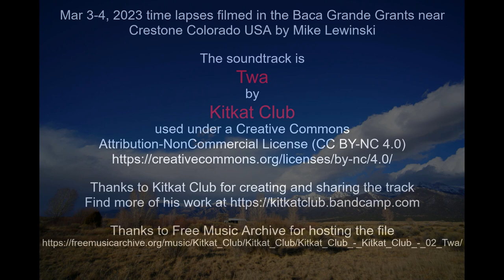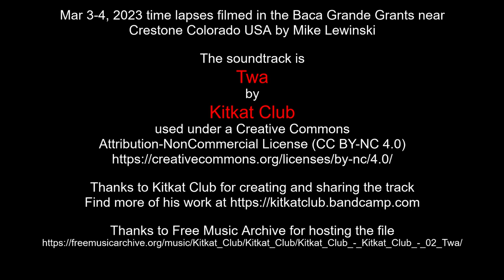Mar 3-4, 2023 time lapses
Thanks to Kitkat Club for creating and sharing the track
or @cambos1948